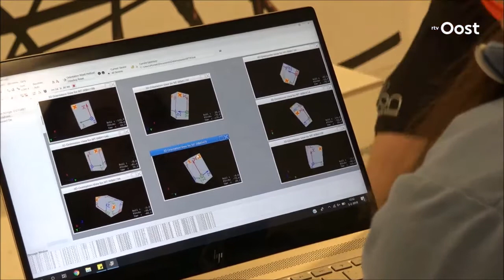Onderzoek naar kruisbandblessures (RTV Oost, Overijssel vandaag)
Als je eenmaal je kruisband hebt afgescheurd, is de kans dat het een tweede keer gebeurd relatief groot. Dat heeft FC Twente-speler Haris Vuckic aan den lijve ondervonden. Hij staat al maanden buitenspel met een zware knieblessure. Voor de tweede keer in zijn carrière. OCON Sportmedische kliniek doet onderzoek naar deze blessures.

De inzet van het onderzoek? Voorkomen dat je opnieuw maanden in een lappenmand ligt met zo'n zware knieblessure. Met sensoren moet duidelijk worden hoe patiënten bewegen.

FC Twente-speler Vuckic liep zes jaar geleden, toen nog in Engeland voetballend, voor de eerste keer een kruisbandblessure op. Bijna een jaar geleden was het wederom foute boel in zijn knie, waarna hij werd behandeld bij OCON Sportmedische kliniek door dr. R. Hoogeslag.

Het scheuren van een kruisband heeft blijkbaar een link met het bewegingspatroon van mensen. Door alle bewegingen van 'kniepatiënten' met sensoren vast te leggen en in een enorm database op te slaan, moeten verbanden duidelijk worden.

Voor patiënten is een zware knieblessure een persoonlijk drama. Want wat volgt is een maandenlange revalidatie. In het geval van de Sloveense middenvelder stond zijn carrière zelfs op het spel. De toekomst van Vuckic was onzeker.

Bron: RTV Oost, Overijssel vandaag